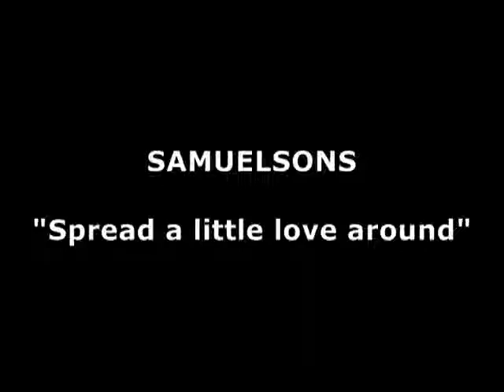Samuelsons - Spread a little love around